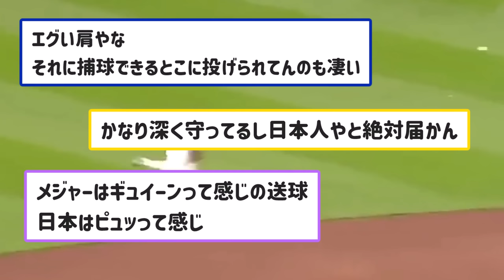メジャーリーグ史上最高のショート守備がこちらwwww【なんJコメント付き】